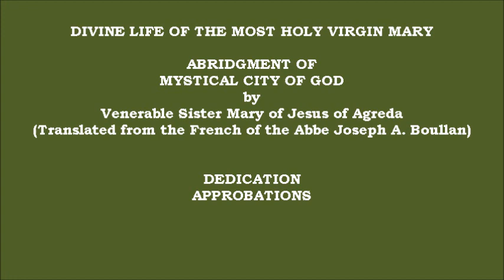Dedication & Approbations - Divine Life of the Most Holy Virgin Mary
DIVINE LIFE OF THE MOST HOLY VIRGIN MARY
AN ABRIDGMENT OF MYSTICAL CITY OF GOD by Venerable Sister Mary of Jesus of Agreda (Translated from the French of the Abbe Joseph A. Boullan)

DEDICATION
APPROBATIONS